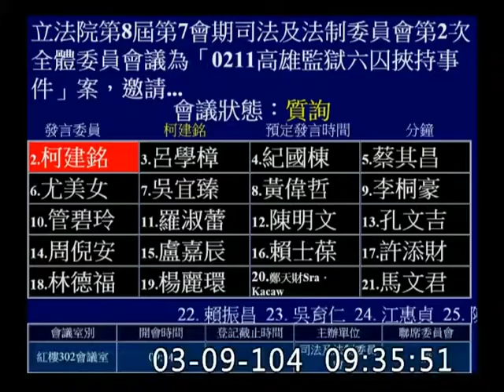柯建銘-羅瑩雪，九月政爭，王金平，吳健保，監獄行刑法-委員會質詢-20150309_jx23585858